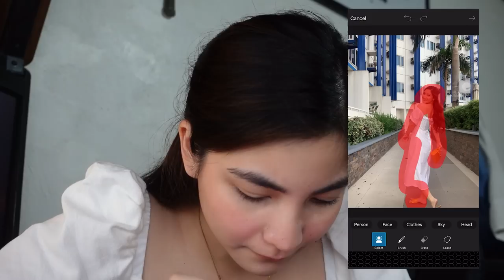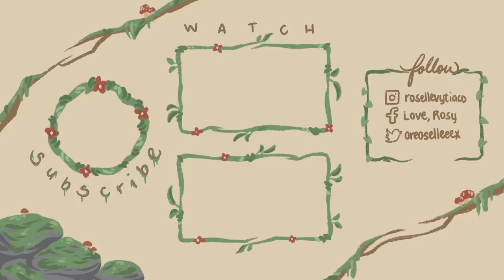how I take/edit my instagram photos | Roselle Vytiaco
hello! ♡

HAPPY 50K FOLLOWERS ON INSTAGRAM!!!
sharing you how i take my instagram photos: preparations, posing tips, and post-processing and that means i'll be teaching you how i edit my photos and what apps do i use to edit the collage i make for my friends' birthdays!

i hope you find this helpful. stay safe and alive!

Love, Rosy

Dresses from @alcothebrand @suzyclothing

Oxecure is available in leading Watsons, 7-11, Mercury Drugstore, Southstar Drug, St. Joseph
Drug, SM Beauty, Robinson Supermarket, Landmark, All Day Supermarket, Marketplace and MerryMart